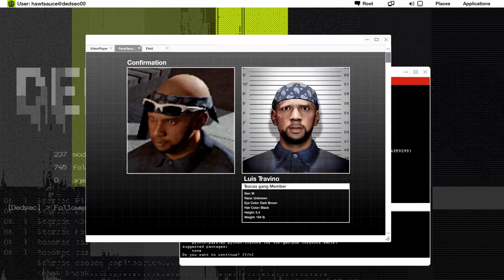Watch Dogs 2 [14] On the Warpath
I really should have seen this coming because he was missing from many of the cutscenes for no apparent reason and you can do several of the missions out of order (or, at least, I think you can).